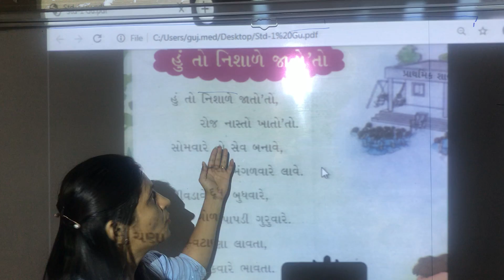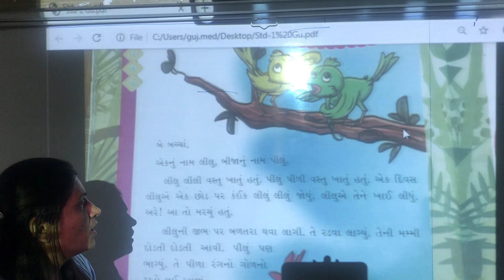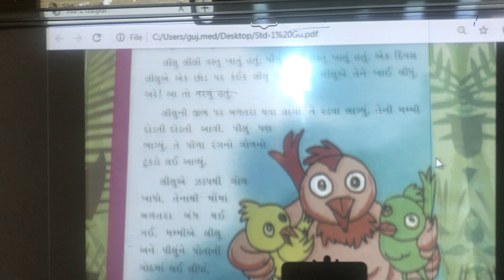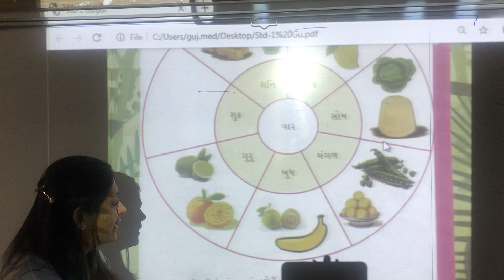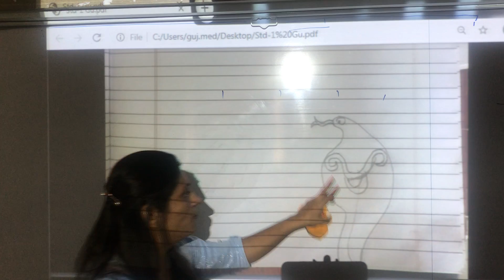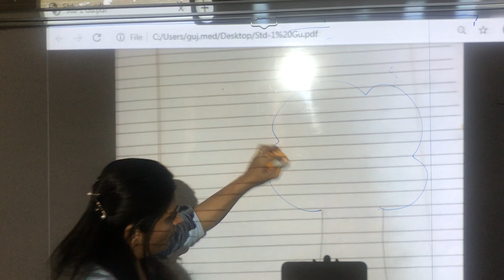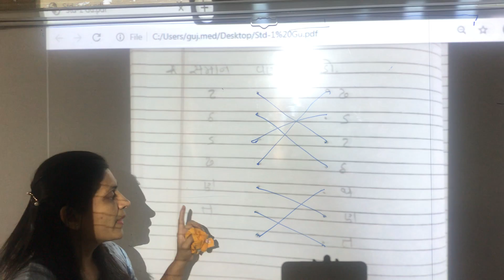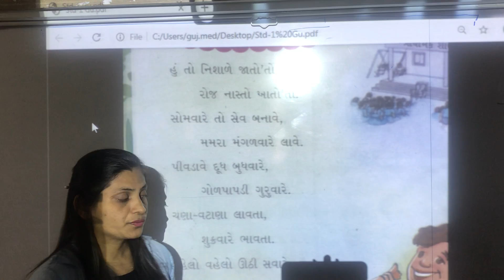Std-1 Gujarati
Online Class